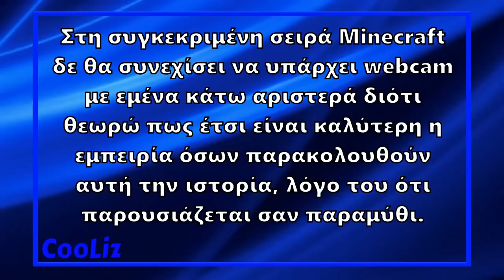Κάνω μία νέα αρχή! | ΤΟ ΚΥΝΗΓΙ ΤΟΥ ΔΡΑΚΟΥ season 1 ep 2 | MINECRAFT | CooLiz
Αν θες να ενημερώνεσαι πρώτος για όλα τα νέα βίντεο και lives follow στο Instagram μου